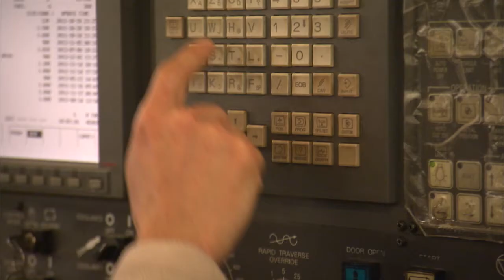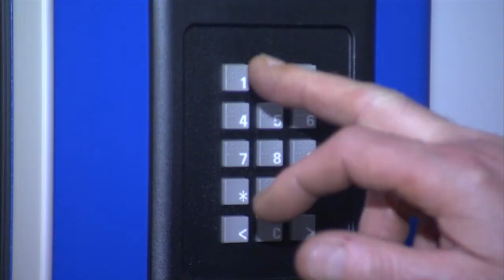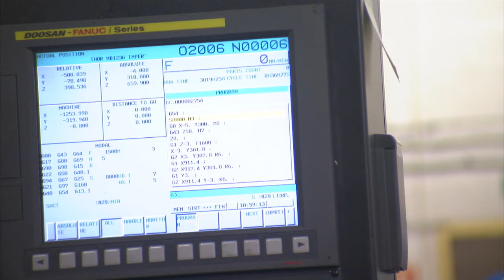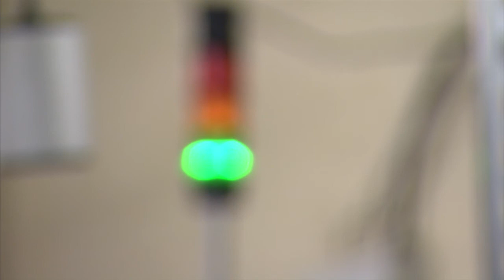CNC Machining Leicester RDL Technologies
CNC machining in Leicester, RDL Technologies is a precision milling and turning supplier. MTDCNC interviewed Ray Lockwood Managing Director...see more videos on MTDCNC